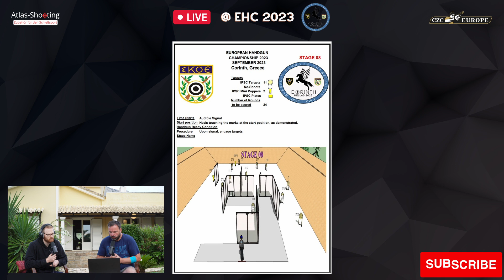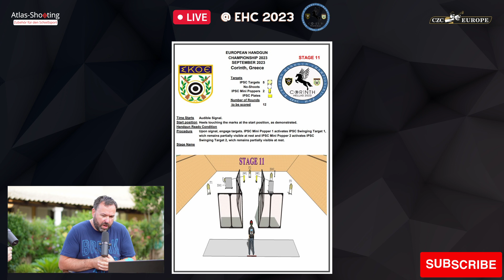EHC IPSC 2023 - Day 2 - Germany vs Italy Classic Overall - IPSC European Championship / Stage 7 - 12